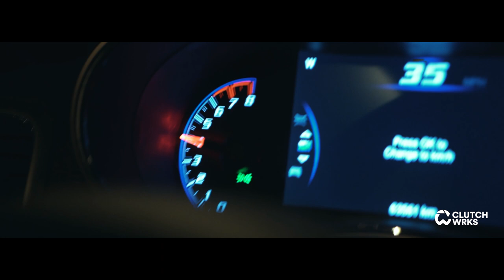Gorilla GSM X Jeep SRT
Follow us for more content and behind the scenes on Instagram: @clutchwrks